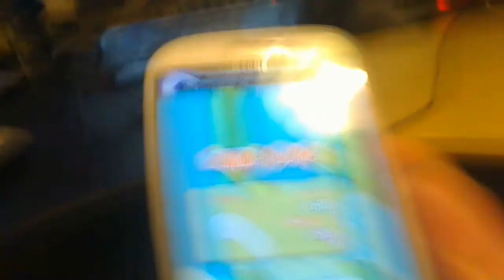Let's Pray Flappy Bird #04: Breaking Bird with 159